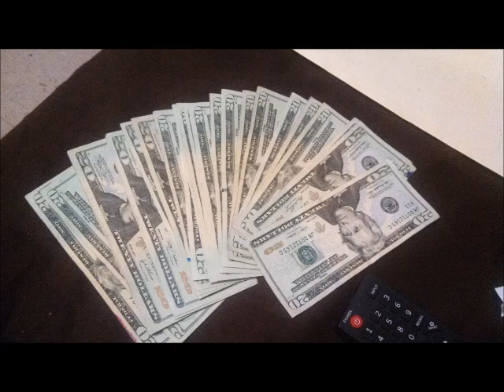Shit Talking Feat DJ Germ & Zabano